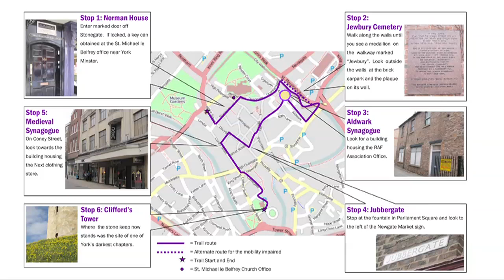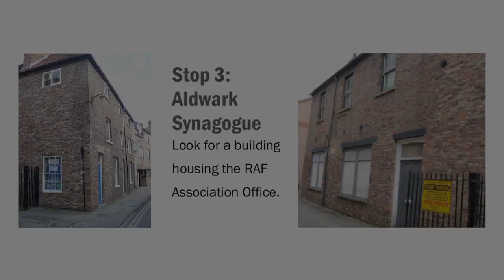3. York Jewish History Trail: Map & Audio Tour (Stop 3: Aldwark Synagogue)